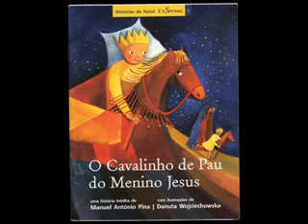Cavalinho de Pau - Carlos Cesar & Cristiano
Música de Belmonte e Amarai